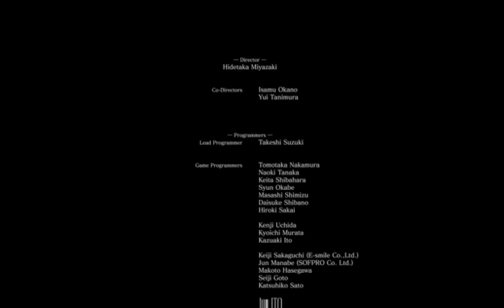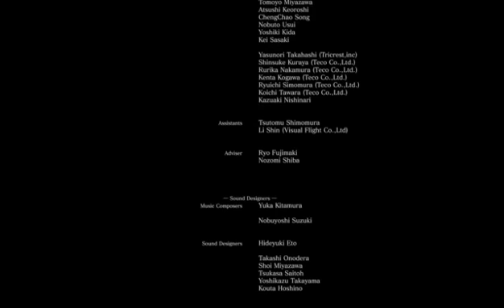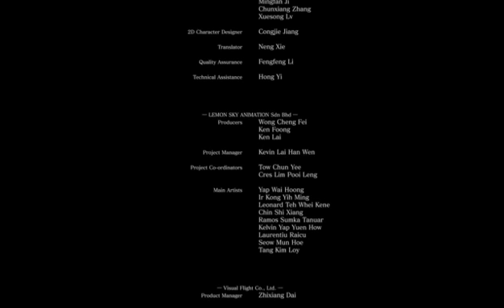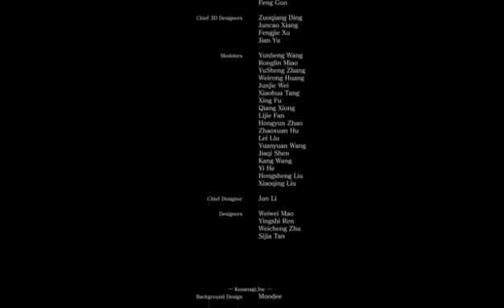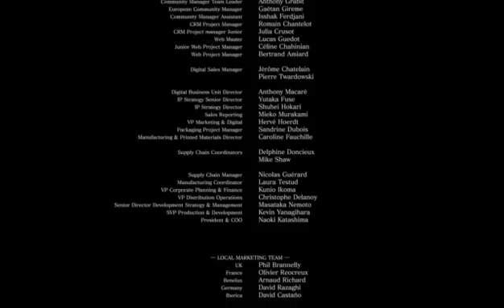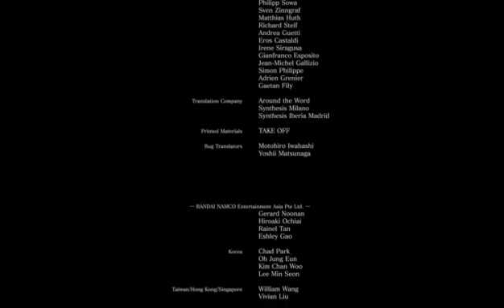Lets Play: Dark Souls III (3) #30 Hollow Ending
I decided to get the hollow ending on my other character & I must say this questline for the hollow ending was brutal, yet pleasing to be a lord.